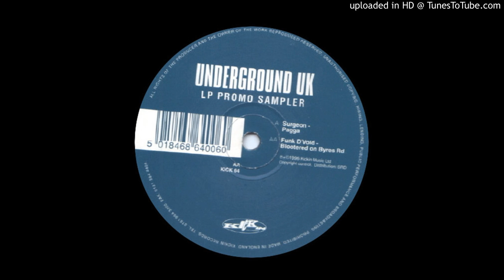Funk D'Void - Blootered On Byres Road